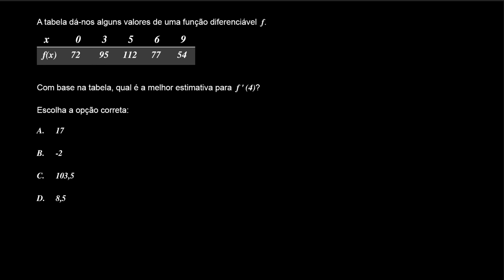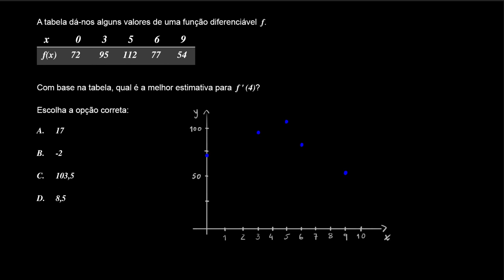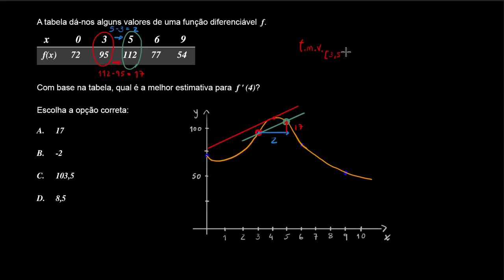Estimar derivadas - Khan Academy em português (11.º ano)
Vídeo original: Estimating derivatives